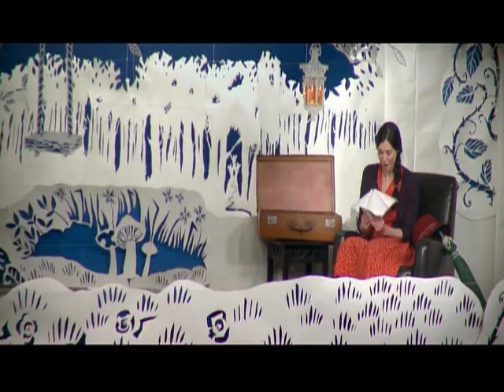Lisa Hannigan - I Don't Know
Official video for "I Don't Know"
Producer: Shirley  Weir
Director: Frank Reid
Editor: Shirley Weir
Designer: Maeve Clancy